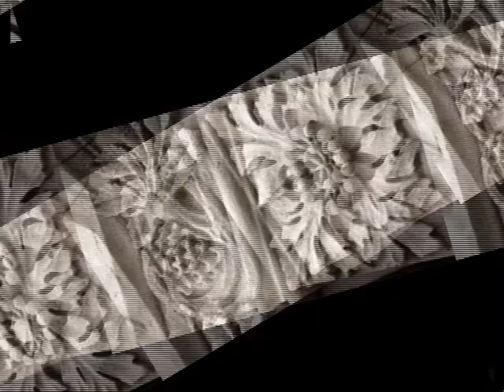Architecture of Baku